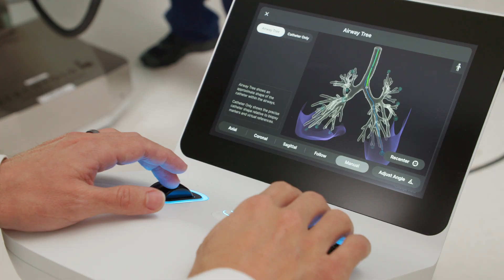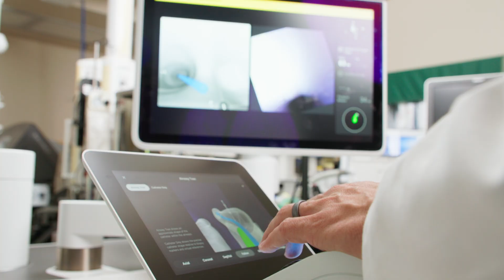Innovating cancer care: A new and improved approach to lung cancer treatment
A new piece of surgical technology called the Ion Robotic Bronchoscopy System is helping to improve lung cancer screening, detection and treatment in eligible patients.